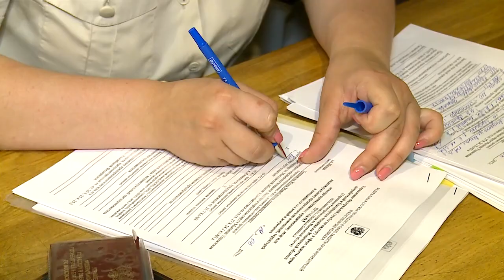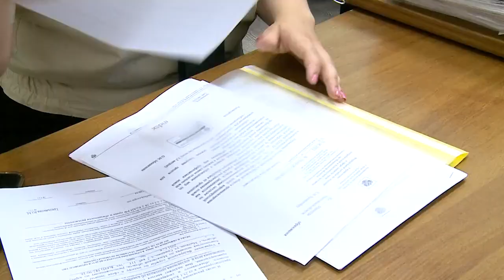Без кода нет прохода. Новые антиковидные ограничения вступили в силу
На совещании глава региона напомнил и о том, что с сегодняшнего дня в связи с эпидемиологической обстановкой вступили в силу новые антиковидные ограничения. Вход в рестораны теперь возможен только по Qr-коду, в торговых центрах и магазинах необходимо соблюдать масочный режим и социальную дистанцию. Какие ошибки допускают предприниматели и чем закончилась внезапная проверка? (12+)